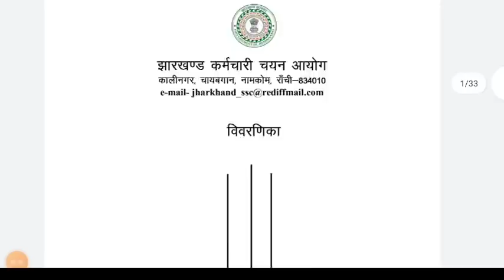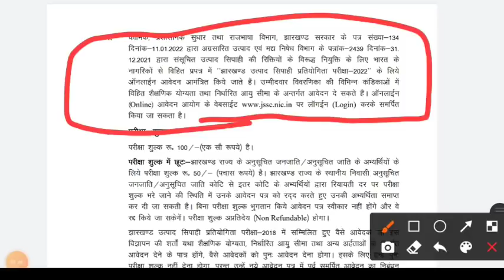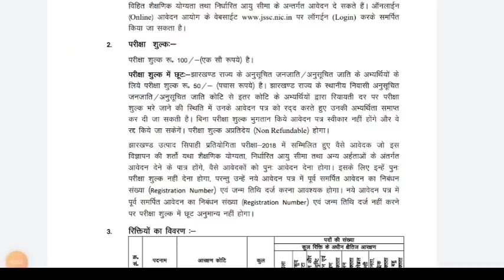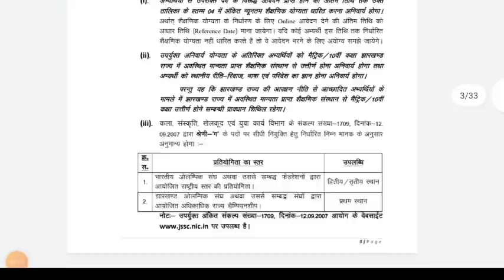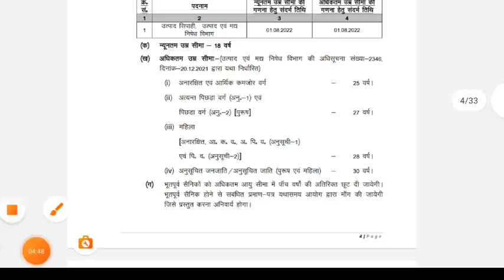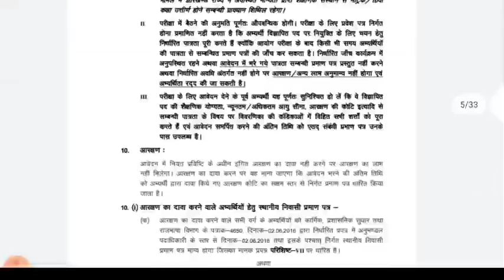JSSC ने जारी किया पुलिस भर्ती विज्ञापन || Jharkhand Police Vacancy Big Update 2022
झारखंड से जुड़े नौकरियों और शिक्षा से संबंधित हर एक अपडेट के लिए यूट्यूब चैनल @MSA_THE_STUDY  को सब्सक्राइब रखें और टेलीग्राम चैनल को ज्वाइन करना ना भूले जहां पर आपको हर दिन हर पल नया अपडेट मिलता रहता है। 👇👇

Share Link With Your Friends...

jssc
jssc news
jharkhand police mein kitna daudna padta hai
jharkhand constable syllabus
jharkhand constable salary
jharkhand constable previous year question
jharkhand constable syllabus 2021
jharkhand constable vacancy
jharkhand constable age limit
jharkhand constable vacancy 2022
jharkhand constable bharti
jharkhand constable question paper
jharkhand police constable vacancy 2021
jharkhand police constable syllabus
jharkhand police constable salary
jharkhand police constable syllabus 2021
jharkhand police constable new vacancy 2021
jharkhand police constable kaise bane
jharkhand police constable question paper
jharkhand police constable exam pattern
jharkhand police constable best book
jharkhand police constable vacancy
jharkhand special branch
jharkhand special branch vacancy news update
jharkhand special branch constable syllabus jharkhand special branch constable question jharkhand special branch constable notification
jharkhand vacancy news 2021 today
jharkhand vacancy news today
jharkhand vacancy kaise check kare
jharkhand me vacancy kab ayega
jharkhand vacancy 2022 new update
jharkhand vacancy latest update
Jharkhand Police Recruitment 2022
When will Jharkhand Police Vacancy come out
How much height is required in Jharkhand Police Jharkhand Police Vacancy 2022
Jharkhand Police Training
Jharkhand Police Vacancy
When will Jharkhand Police Resumption in 2021
When will Jharkhand Police Resumption in 2022